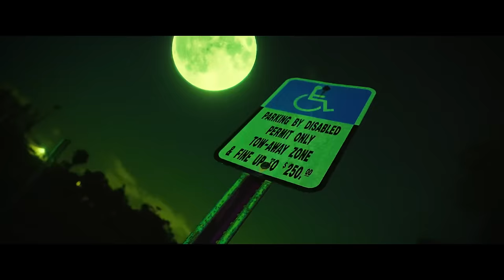El Kamel x @lexwhite_ x @lemuellmusic - 24 Millas | Vídeo Oficial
Mix & Master : Dj Alex
Music Pro by : Dj Alex